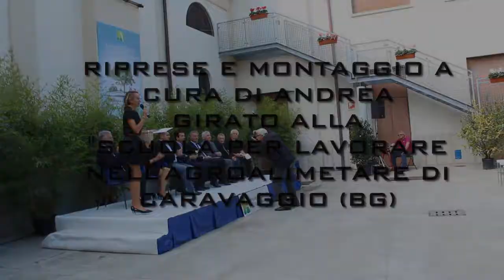MINISTRO MARTINA : AGRICOLTURA E EXPO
IN QUESTO VIDEO L'INTERVENTO DEL MINISTRO MARTINA ALLA SCUOLA PER LAVORARE NELL'AGROALIMENTARE DI CARAVAGGIO (BG) DOMENICA 21 SETTEMBRE 2014.
I TEMI VELOCEMENTE AFFRONTATI SONO STATI IL FUTURO DELL'AGRICOLTURA, IL LAVORO DEI GIOVANI E L'EXPO 2015